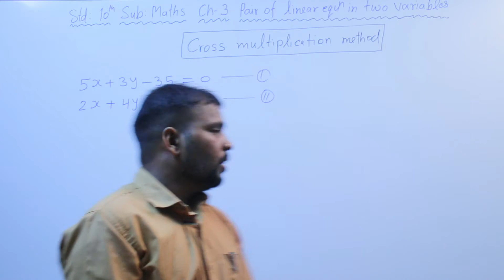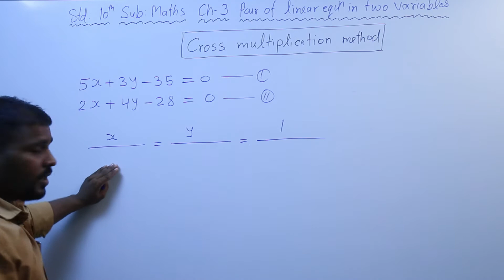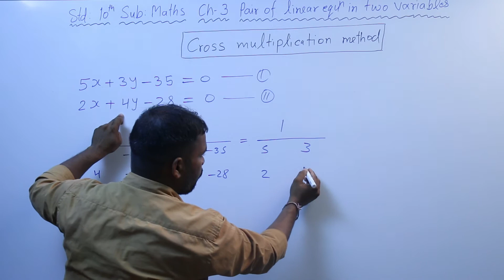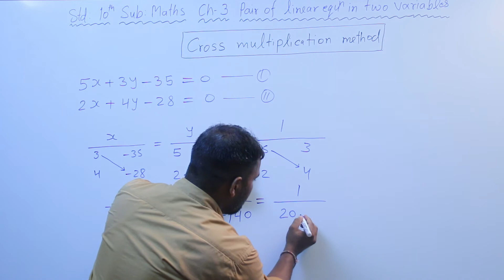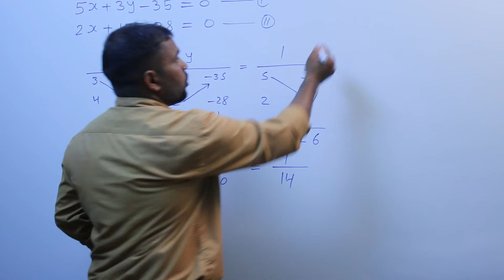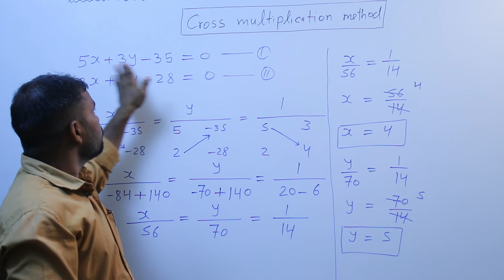Std 10|Maths(NCERT)|CH-3 | Pair of Linear Equations in Two Variables | part 15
Std 10|Maths(NCERT)|CH-3 |  Pair of Linear Equations in Two Variables